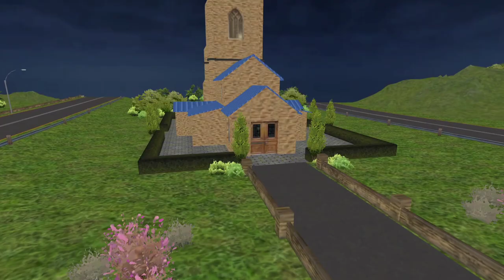Car Driving Games Car Games 3D | गाड़ी वाला गेम | अच्छा गेम खेलने वाला | Android Gameplay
ABOUT ME AND MY WORK :

VIDEO EDITOR - KINEMASTER PRO
SCREEN RECORDER- STOCK RECORDER,
MIC - MAONO AU-100
DEVICES- IQOO Neo 6 5G 8+128GB,
HEADPHONE- Defy,
CAMERA - CANON 200D,

गेम, गाड़ी, गाड़ी वाला गेम, गाड़ी गेम, गेम गाड़ी, कार गेम, कार वाला गेम, कार का गेम, गाड़ी का गेम, गेम खेलने वाले, गेम खेलने वाला, अच्छा गेम, अच्छा वाला गेम, अच्छा अच्छा गेम, गेम्स